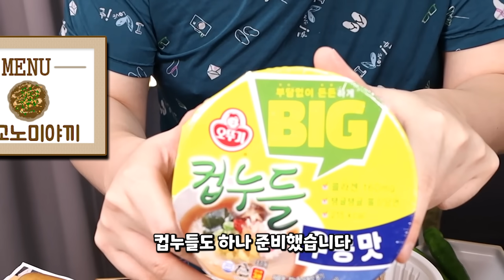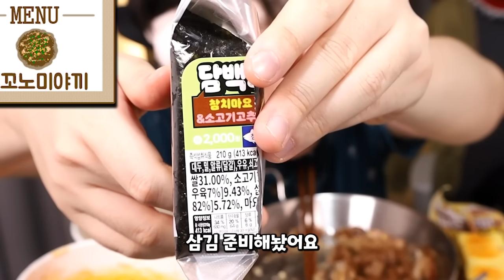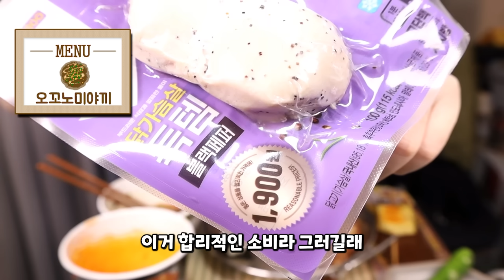합리적인 오코노미야끼 먹방입니다!!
00:00 소개
02:43 먹기